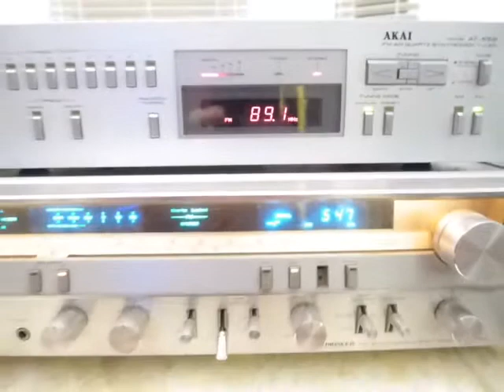Shaw FM89.1 King channel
Shaw cable 89.1 FM King music